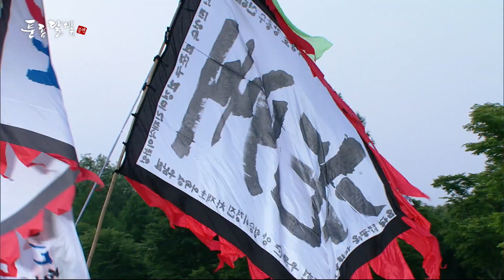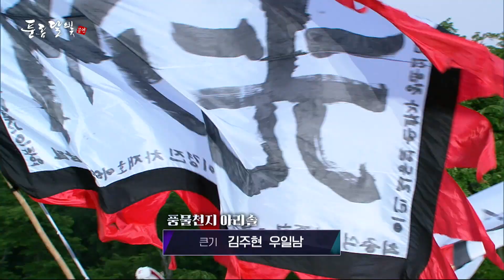청소년 연희단 '풍물천지 아리솔' X 코리안 집시 Korean Gipsy 상자루⭐️ 두 팀이 펼치는 화려한 풍류달빛공연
[2021 풍류달빛공연 풀버전]
🌟 국내는 물론 해외공연도 선보이며 우리 전통 연희를 널리 알리고 있는 청소년 연희단! 초, 중, 고교생으로 구성된 젊은 에너지 '풍물천지 아리솔'
🌟 '유희열의 스케치북' 'NAVER - On Stage 2.0' 출연! 국악계가 주목하는 신예 퓨전국악밴드 '상자루'
두 팀이 펼치는 화려한 풍류달빛공연!

❇️2021년 8월 14일 (토) 오전 10시 30분 최초공개됩니다❇️